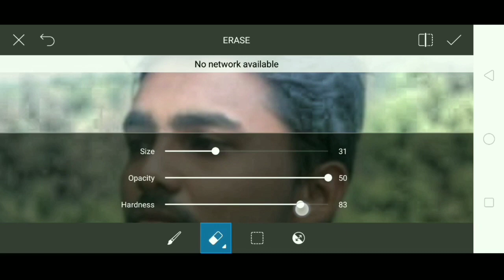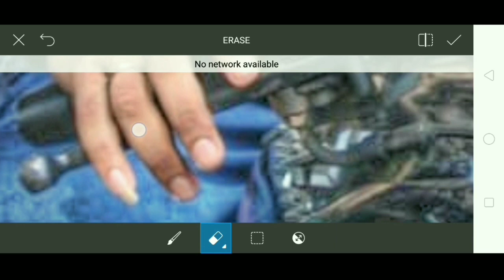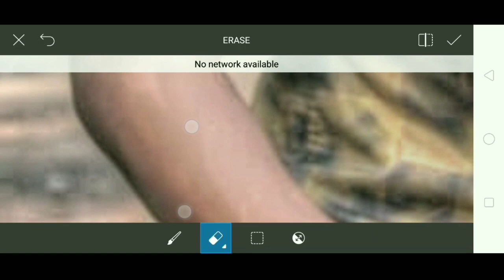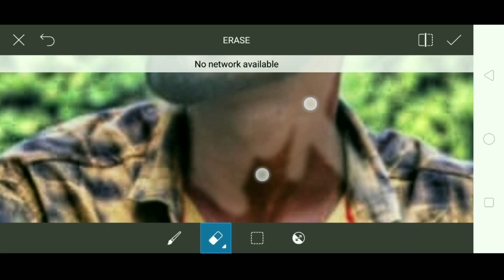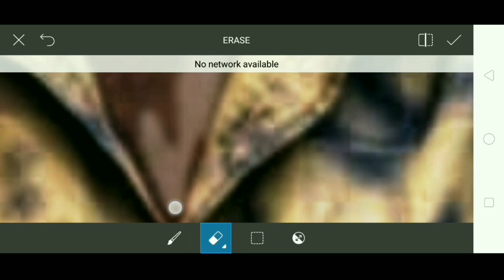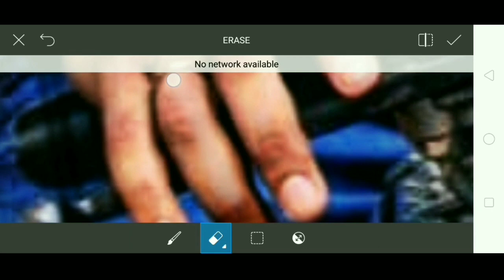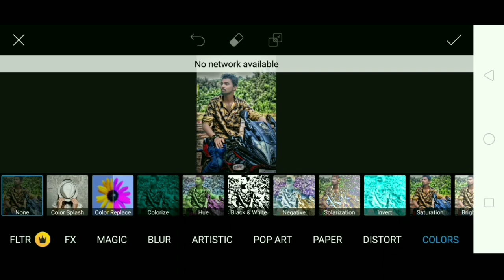🔥🔥CB editing tutorial🔥🔥 in picsart | CB edit | light room | snapseed |#3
Hiii guys😘

Mobile Use : realme 2pro
Editing app : picsart
Video editor : kinemaster
Recorder app  : AZ screen recorder